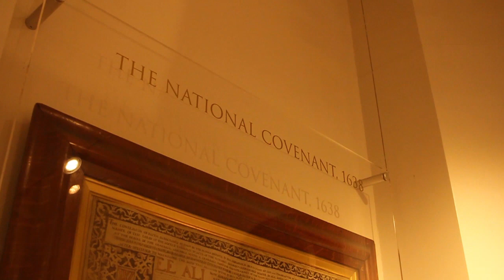Welcome to Greyfriars Kirk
Come and visit Greyfriars Kirk, nestled in Greyfriars Kirkyard in Edinburgh.